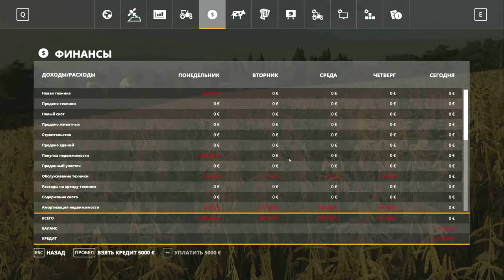ЗОЛОТОЙ КОЛОС 🚜 FARMING SIMULATOR 19 - ПОКУПАЕМ ПОЛЯ И...